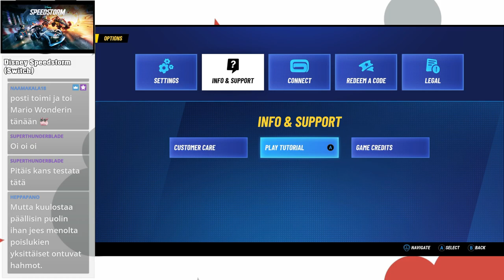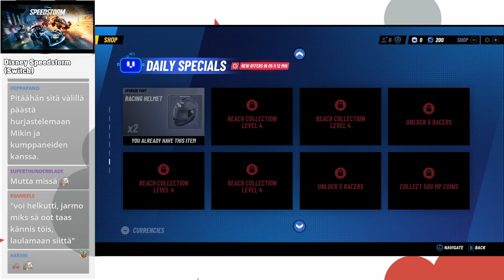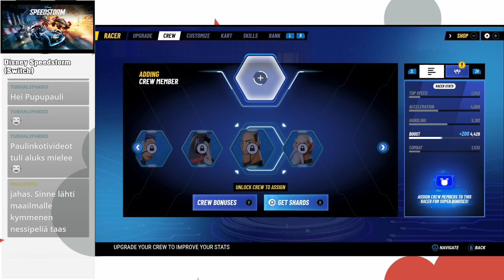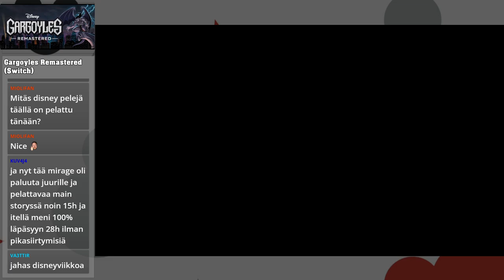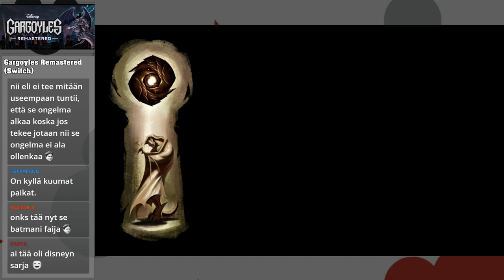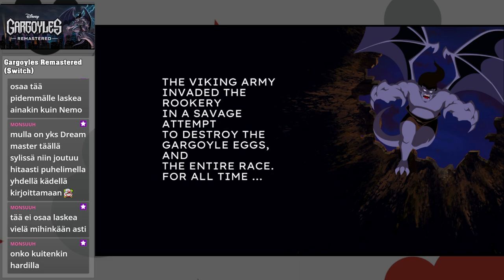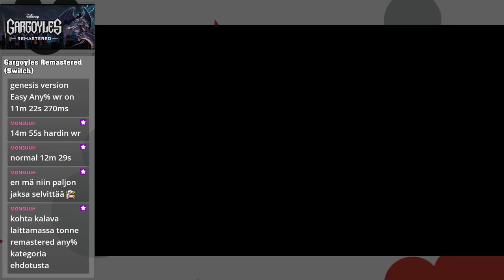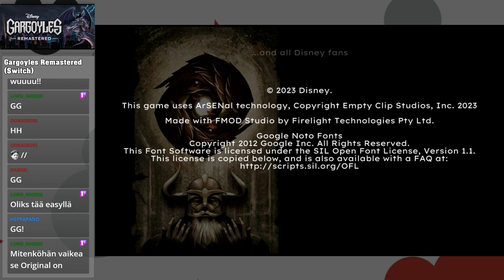Disneyviikko IX | Päivä 5 (1/2)